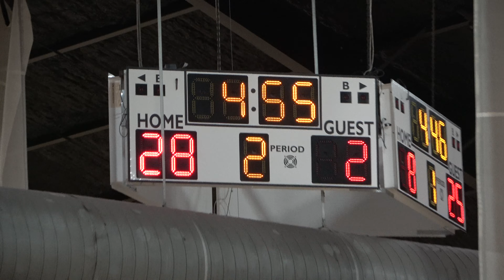HQ vs Hayden U 9-11-22 - 1st Half